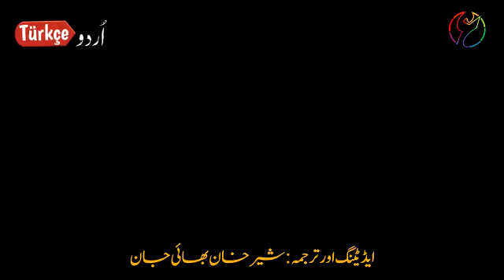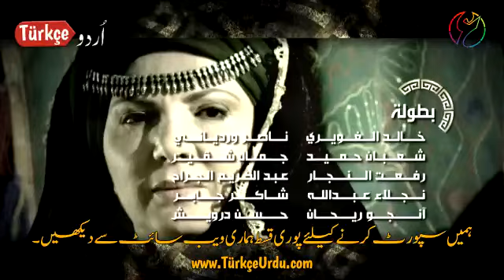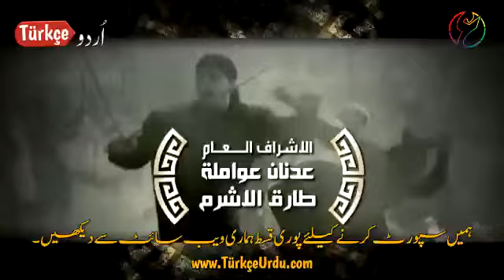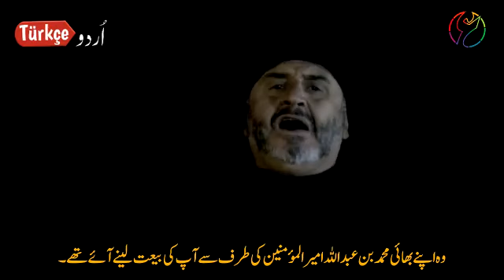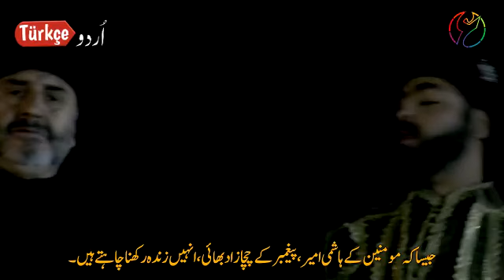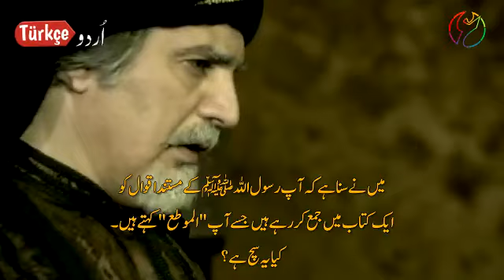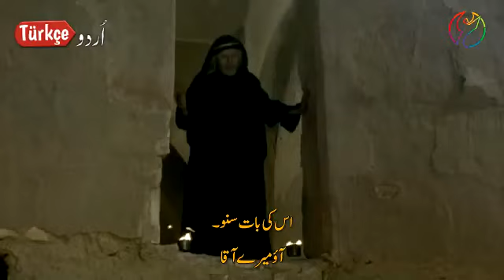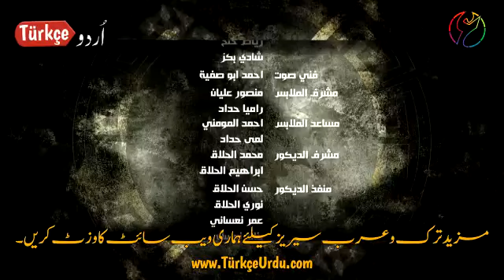Abu Jafir Al-Mansur|Episode 26|Urdu Subtitles|Queen Creation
♥♥——— Press 🤏🏻The ßell 🔔 Icon To Get Updated ⬆️ ———♥♥
* Need Your Support Guys 🫶🍂
Thanks to watching my videos🖤🥹

         _______ 𝗦𝘁𝗼𝗿𝘆 𝗟𝗶𝗻𝗲________
The story takes place during the second half of the Umayyad Period and at the outset of the Abbasid Caliphate up to the time of its actual founder, Abu Jaafar Al Mansur. It recounts the progression of events inside the Umayyads' house, starting from the time of Omar bin Abdul Aziz until the time of their last Caliph, Marwan bin Muhammad bin Marwan. It also traces the life of the Abbasids in Al Hamima, Abu Jaafar's birthplace, since the time of his grandfather, Ali bin Abdullah bin Abbas, who started Al Dawah (call to Islam) secretly, until the time has come for his brother, Ibrahim bin Muhammad bin Ali bin Abdullah bin Abbas, to declare Al Dawah publicly and order his general Abu Muslim Al Khurasani to lead the Abbasids' army. The story proceeds until Abu Jaafar Al Mansur comes into power and rules the Muslim world for 20 years from 137H until 157H. We can't talk about the Arab-Islamic history without making reference to the Abbasid State and its first founders, whom the most prominent of is Abu Jaafar Al Mansur, and who is considered its founder and builder of its glory and honor and its capital city, Baghdad. His life was full of extraordinary events overlooked by history scholars and researchers, so it was necessary to have an artistic vision to capture the paradox along with the pressing needs and hard work that combined in an exciting and interesting way in his life as both a man and an outstanding statesman.
_________ 𝗔𝗰𝗵𝗶𝗲𝘃𝗲𝗺𝗲𝗻𝘁𝘀_________
The most significant and long-lasting achievement of al Mansur is the establishment of his capital at the brand new city of Baghdad, which he called the City of Peace. A new city removed his people from troubles in partisan regions and housed an expanding bureaucracy. He also made arrangements for succession to the caliphate, and every Abbasid caliph was directly descended from al Mansur.
Al Mansur died while on a pilgrimage to Mecca and is buried outside the city.
Abu Ja'far al Mansur was noted for establishing the Abbasid caliphate. Though he was actually the second Abbasid caliph, he succeeded his brother only five years after the overthrow of the Umayyads, and the bulk of the work was in his hands. Thus, he is sometimes considered the true founder of the Abbasid dynasty. Al Mansur established his capital at Baghdad, which he named the City of Peace.
•This series realising in 2008.
•This is a Turkish Islamic Drama.
•Great lesson give from this drama.

kurulus osman,
kurulus osman urdu dubbed,
osman bey,
diriliş osman,
kuruluş osman,
turkish drama,
islamic turkish dramas,
turkish islamic historical drama in urdu,
islamic turkish drama in urdu,
turkish islamic history dramas,
turkish islamic dramas in urdu,
english subtitles,
alveda song urdu subtitles,
tamally maak urdu subtitles,
dawoodsavage urdu subtitles,
urdu subtitle in video,
change subtitle,
english to urdu subtitle,
how to add subtitles,
film abu ja'far al mansur,
kisah abu ja'far al mansur,
abu jaafar al mansur full movie,
khalifah abu ja'far al mansur,
abu jaafar al mansur full episode 1,
abu jafar al mansoor,
abu jaafar al mansur full episode 2,
abu jafar mansoor,
abu jaafar al mansur full episode 4,
abu jaafar al mansur full episode 5,
abu jaafar al mansur full episode 3
___________🚫Note🚫___________

•This Video is use education purpose only.